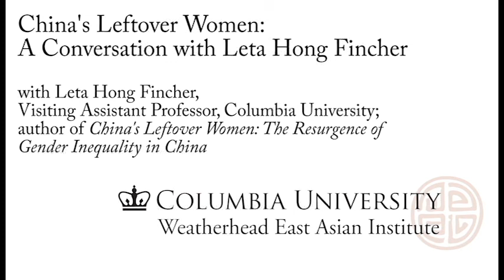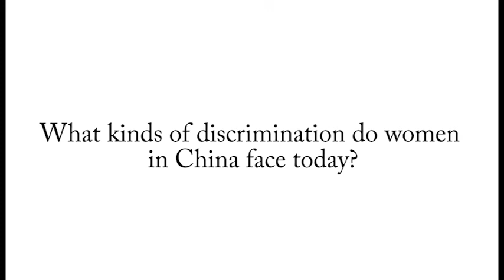China's Leftover Women: An Interview with Leta Hong Fincher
An introduction to the issues facing contemporary women in China and the idea of "Leftover Women" with Leta Hong Fincher, author of "China's Leftover Women: The Resurgence of Gender Inequality in China"